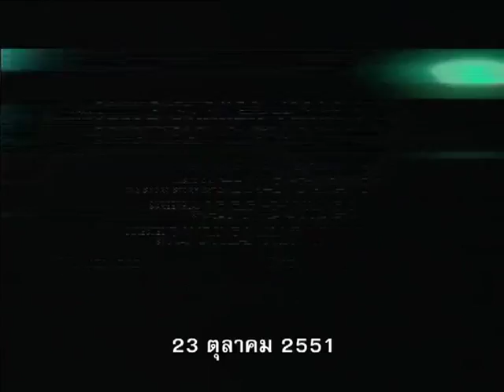The Midnight Meat Train Trailer